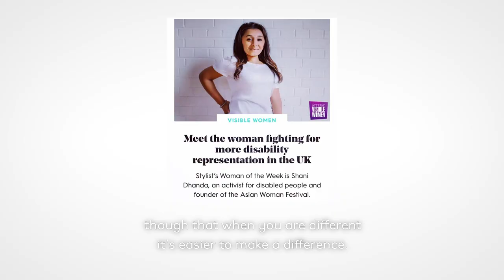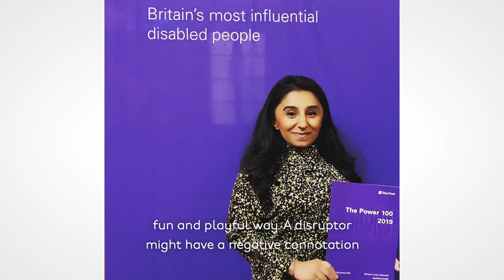Female Disruptors| Shani Dhanda, activist & founder of the Diversability Card & Asian Woman Festival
*To celebrate Women's History month we got to know the female disruptors of today. Shani Dhanda is an activist who amplifies the voices of under-represented communities. We find all about her journey and how she has become such a force to be reckoned with.  *

Be a part of something awesome and join us!